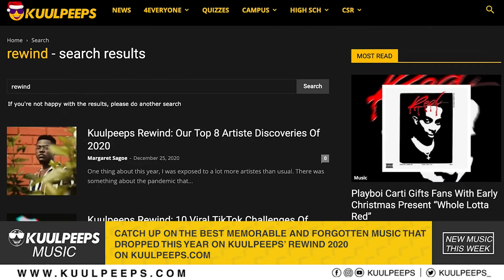Shatta Wale Joins Kumasi Drill Movement And More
'New Music This Week' is a weekly music show hosted curated We bring you fresh music, gossip and 411 from Ghana, Africa and the rest of the world.
This show provides a platform to educate musicians and people interested in the business of music, by giving important and practical all round tips in the space

SHOWING TIMES
Saturdays at 10:00 GMT